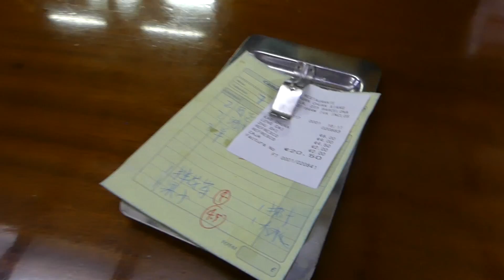Comida china callejera en Barcelona - CERRADO 😥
Si te gusta el vídeo y deseas apoyar el canal, puedes contribuir con cualquier donativo.

Si! Vuelvo a viajar, pero esta vez no me voy muy lejos. Lo hago por los lugares que más me fascinan de mi ciudad... Bienvenidos a Barcelona by Pep!
Para empezar... os propongo auténtica comida callejera china junto a mi amiga y artista Julie de Baltimore  :-D